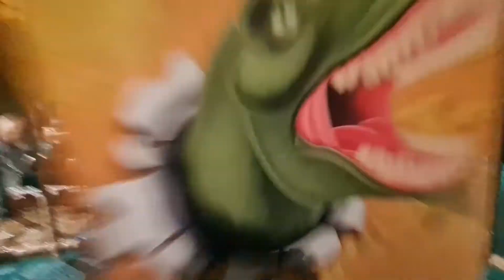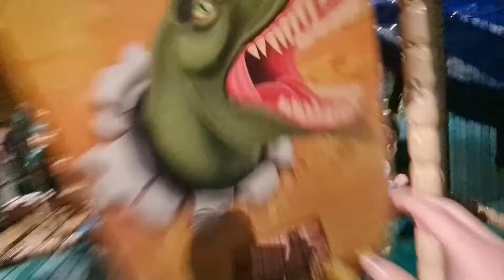DinoM8 | We visited the soft play before it closed down :-( Apr 2022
Scotland's largest fully interactive dinosaur themed soft play centre announce this week 20/4/22
 " Through no fault of our own ….Due to circumstances Outwith our control -
It is with great sadness that we announce the permanent CLOSURE of DINOM8, GRAVIT8, SUGAR SUGAR AND BLACK ROOSTER CHAPELHALL  as of 25TH APRIL 2022 "

Of Couse we had to visit one last time

200 million years in the making!